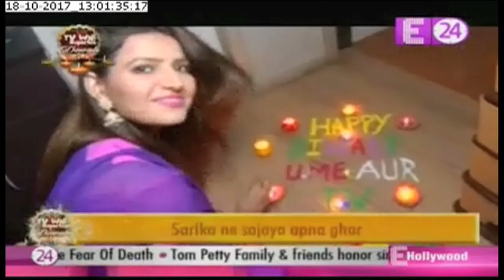Sarika ne sajae ghar me jalte Diye